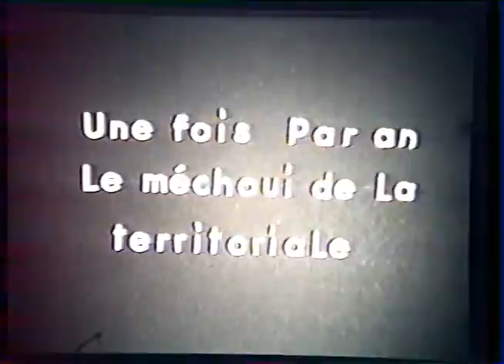Méchoui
Méchoui à Blida